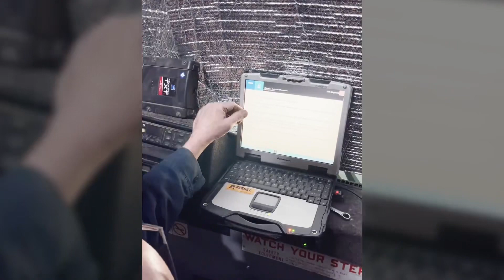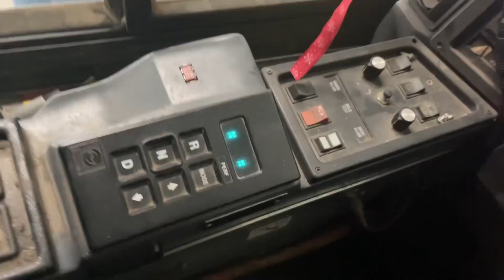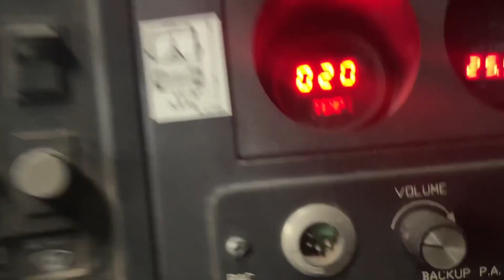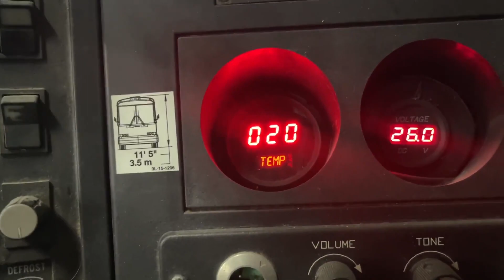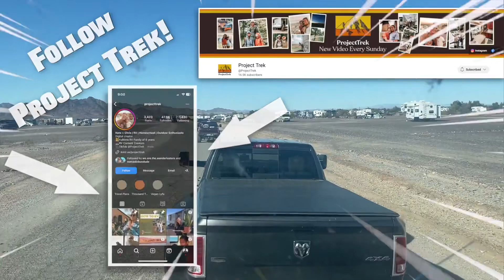Engine swap (Episode 3) Starting up for the first time, Getting back on the road, stranded again?!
This is the third episode in our engine swap saga! We finished up some last minute things and hit the road again! It wasn’t without struggles though!